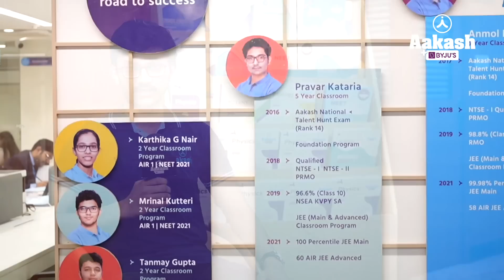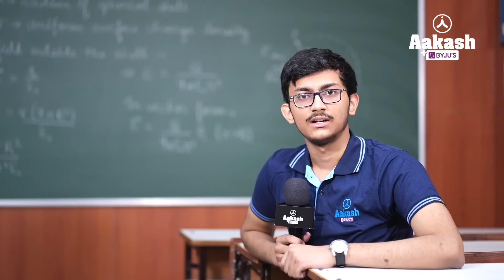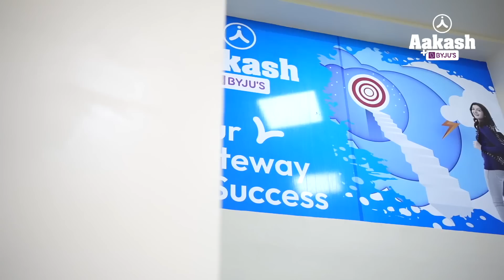Vaibhav Sinha Shares His Preparation Strategy | AIR 41 (710/720), NEET (UG) 2023 Result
Vaibhav, the All India Rank 41 topper of NEET 2023, is a shining example of hard work and dedication. Vaibhav’s journey to success was not easy, but he overcame every obstacle with his unyielding determination and the guidance of Aakash BYJU'S.

Vaibhav’s journey began with enrolling in the 3 Year Classroom program of Aakash BYJU'S. The program provided him with the best study materials, expert guidance, and an extensive curriculum that covered all the topics in the NEET syllabus. With the help of the program, Vaibhav was able to develop a deep understanding of each subject, and he learned how to apply his knowledge to solve complex problems.

One of the key factors that contributed to Vaibhav’s success was his discipline and dedication. He followed a strict study schedule, and he never compromised on his preparation. He made use of every available resource, including mock tests, previous year's papers, and online practice sessions, to assess his progress and identify areas where he needed to improve.

In addition to his hard work and dedication, Vaibhav also credits his success to the expert guidance he received from the Aakash BYJU'S faculty. The faculty members were highly experienced and knowledgeable, and they provided him with personalized attention and guidance. They helped him to identify his strengths and weaknesses, and they gave him strategies to improve his performance in every subject.

Overall, Vaibhav’s success is a testament to the power of hard work, dedication, and expert guidance. With the support of Aakash BYJU'S, he was able to achieve his dreams and become the top ranker in one of the most competitive exams in India. His story is an inspiration to all students who aspire to achieve the desired goal, and it shows that with the right mindset and resources, anything and everything is possible.

0:00 Introduction
0:19 Why I chose Medicine as a career
0:36 Why I joined Aakash BYJU'S
0:52 My NEET Preparation Strategy
1:24 Boards vs NEET Preparation
1:53 Last Month Preparation Strategy
2:10 Dealing with Distractions
2:29 Why did I start early
2:40 Experience at Aakash BYJU'S
3:09 My Advice for NEET Aspirants